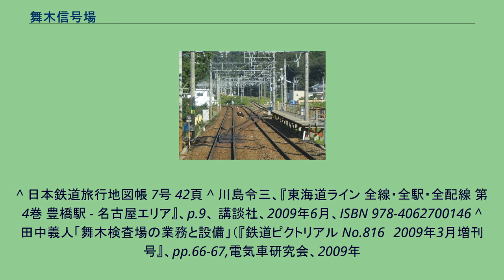舞木信号場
舞木信号場（まいぎしんごうじょう）は、愛知県岡崎市舞木町にある、名古屋鉄道（名鉄）名古屋本線の信号場である。
複線の藤川駅 - 名電山中駅間から単線の舞木検査場への引込み線が分岐しているため、上下線間の渡り線を有する。
この引込み線へは豊橋方面からしか出入りすることができないため、名古屋方面へ出入りする場合、一度本宿駅まで行ってから折り返して運用に入る（名電山中駅では折り返しができない）。
ほかに乗務員用のホーム（長さは1両分程度）が設置されていたが、現在は撤去されている。
単純な分岐形の信号場であり、列車待避はできない。
「山中越え」と呼ばれる16.7‰連続勾配の途中をほぼ水平に均して設置されたため、本線の藤川方は勾配が20‰に変更されたほか、当信号場前後の信号機が増設および取り替えられた。
^ 日本鉄道旅行地図帳 7号 42頁 ^ 川島令三、『東海道ライン 全線・全駅・全配線 第4巻 豊橋駅 - 名古屋エリア』、p.9、 講談社、2009年6月、ISBN 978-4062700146 ^ 田中義人「舞木検査場の業務と設備」（『鉄道ピクトリアル No.816　2009年3月増刊号』、pp.66-67,電気車研究会、2009年